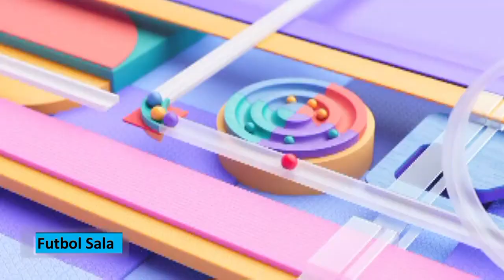Asofusa liga Plata New Recre 2 0 vs Los pollos de Simancas 2 3 25 02 2023